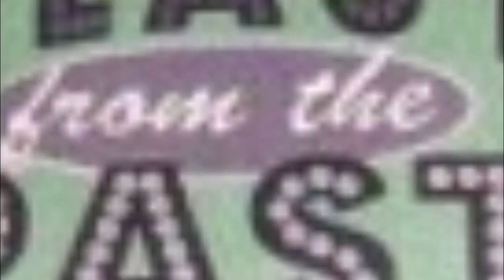Myla DalBesio, Miss Wisconsin Teen USA 2004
Myla DalBesio, Miss Wisconsin Teen USA 2004 from PageantCast. Like this? Watch the latest episode of PageantCast on Blip!

PageantCasTV
Interview with Myla DalBesio, Miss Wisconsin Teen USA 2004